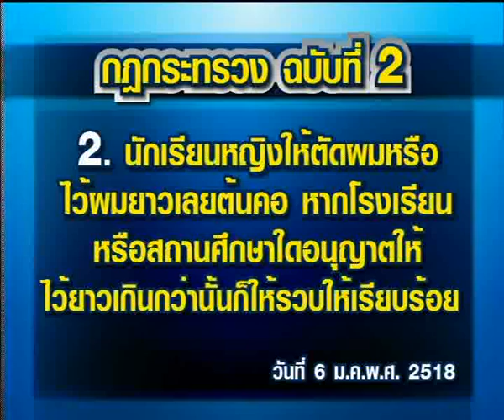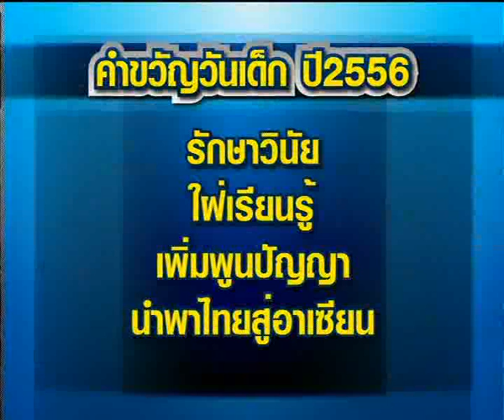ข่าวข้นคนเนชั่น (9ม.ค.56 เบรค 1)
รายการ "ข่าวข้นคนเนชั่น" ประจำวันที่ 9 มกราคม 2556 เบรค 1

-เสนอ